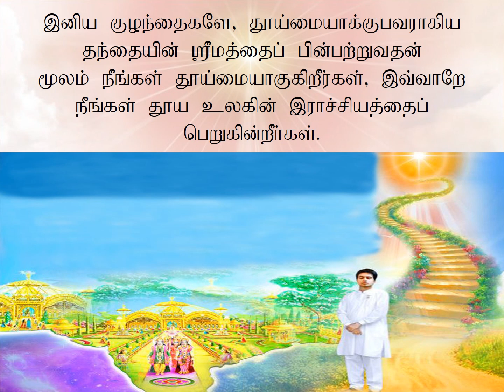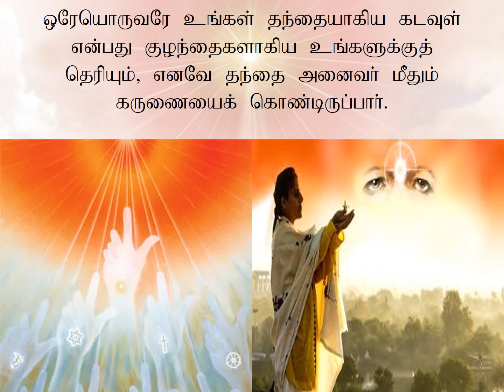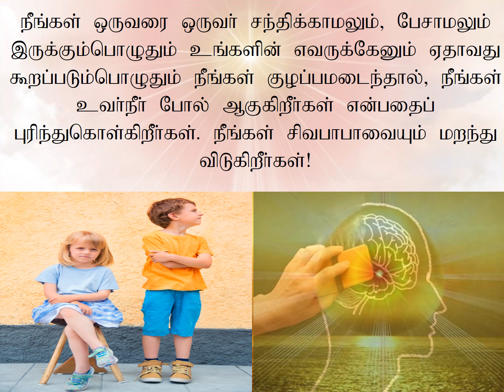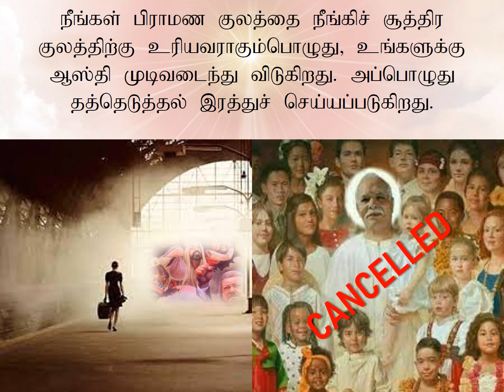Jewels Of Murli TAMIL 06-09-2021